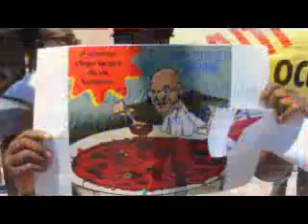entrevista hugo godoy en la Celac social